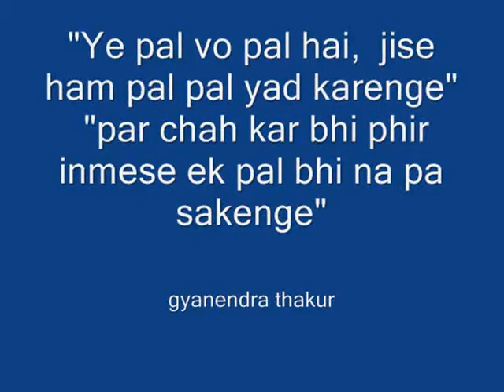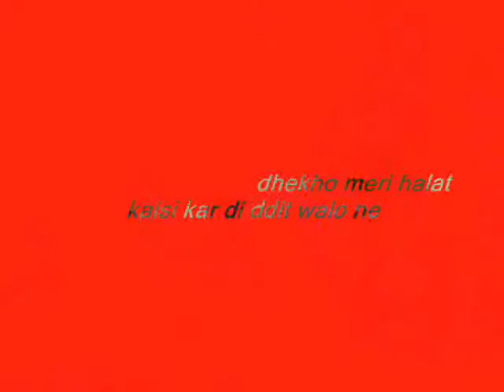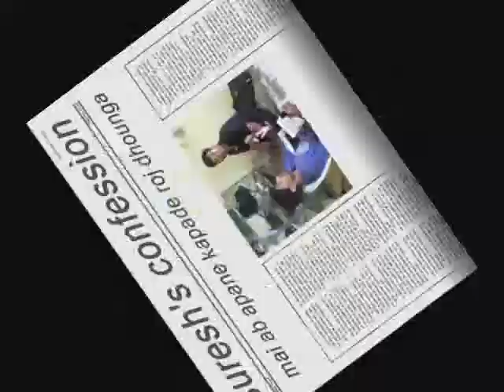My Hostel Life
DDU NADIAD